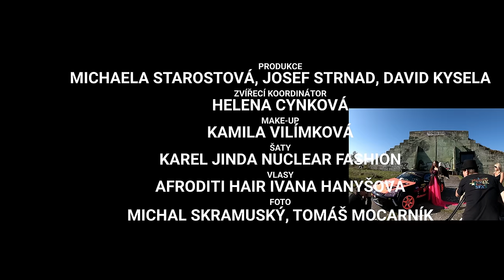Olga Lounová - Dávej to (OFFICIAL MUSIC VIDEO)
3 komentáře dostanou kšiltovku, tak Dávej to! (vyhlášení postupně za týden, měsíc a 2 měsíce)
Drifteři
Nissan 350 z: Olga Lounová
BMW e36: Jakub Valena alias Sanka
Nissan S14: Kryštof Kokoska
Nissan 350z: Michal Matzenauer
A účastníci Drift Czech series

Kapela
Basa: David Csenge
Kytara: Miloš Knopp
Klávesy: Jan Danda
Bicí: Dominik Reissaus

Kamera
Phantom Flex - Martin Dolejš
studio Mirage
Drony - Jirka Kala
Jan Böhm
Marius Ramminger
GoPro

Crew
Šéf Pink drift teamu: David Kysela
Hagibor - Autoservis Kysela
Mechanici - Filip Kašpar, Petr Kubíček, Petr Nosek
Make-up: Kamila Vilímková
Šaty: Karel Jinda Nuclear fashion
Vlasy: Afroditi hair Ivana Hanyšová
Produkce: Michaela Starostová, Josef Strnad, David Kysela
Foto: Michal Skramusky, Tomas Moczarnik
Zvířecí koordinátor: Helena Cynková

Poděkování
Děkuji všem, co se na natáčení podíleli
Josef Strnad alias Delfín
Letiště Milovice a Tomáš Korbel
Jan Sečkař - GoHDcz
Romana Prachařová

Střih
Tomáš Lyga
Michael Skořepa
David Pacholík
Grading
Tomáš Chudomel
Pfx

Design loga
Designer: Martin Hruška
Koordinátor: Michal Szozda

Výroba loga
Hliníková konstrukce - Jan Hloušek
Společnost Alunad, která vyrábí a montuje nejrůznější hliníkové konstrukce.  Hliníkové balkóny, terasy, ploty a brány.

Hudba nahrána v ROOFTOP studios
Produkce: Ondřej Žatkuliak

Phantom Flex - @studioMirage
drifteři @sanka_drift
Gopro